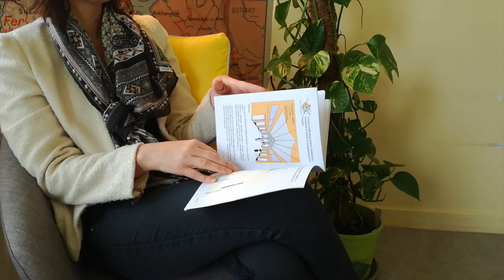Carole Fougairolle, la créativité pour l'insertion pro - Portrait #4 - Promising - UGA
La jeune Carole Fougairolle imprime sa marque sur la créativité à Valence. Dans son IUT, elle reprend en main différents dispositifs, dont le PPP (Projets personnels et professionnels ) pour les rendre intéressants et interactifs. Un projet largement soutenu par Promising.